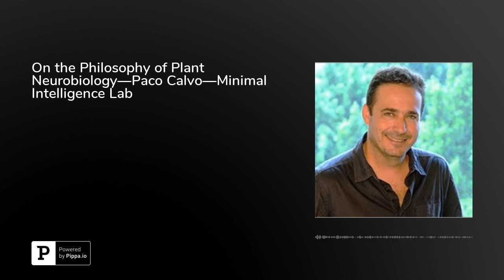On the Philosophy of Plant Neurobiology—Paco Calvo—Minimal Intelligence Lab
Plants have been referred to as the “masters of chemistry”, and we know without a doubt that they have an impressive ability to adapt to the environment in ways that promote their growth. But what else do we know about plants? Do they have the ability to predict how their behavior might result in a particular outcome? Do they anticipate future events? Do they have goals? Are they sentient? At the Minimal Intelligence Lab, research on plant behavior is being carried out in an attempt to answer these questions--or at least gather as much information about plant behavior as possible. According to Paco Calvo from the Minimal Intelligence Lab, the only way to truly study plant growth and development is by slowing the timescale of observation to the speed at which plants develop and interact with their environment. In order to do this, the team has set up cameras that are programmed to capture photos of the plants every one to five minutes. After compiling the photos that are taken over the course of a few days, the researchers are able to observe the minutiae of plant behavior, uncovering interesting new information. Calvo joins the podcast to discuss the details of all this and more, including three plant models they’re studying in the lab, what kind of observations they’ve made, and the challenge of avoiding confirmation bias in this type of research.Press play to hear the full conversation, and find more information